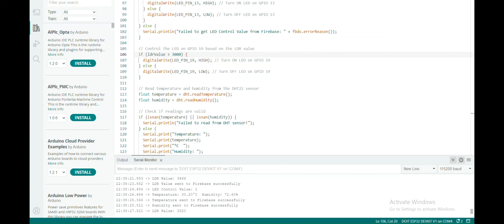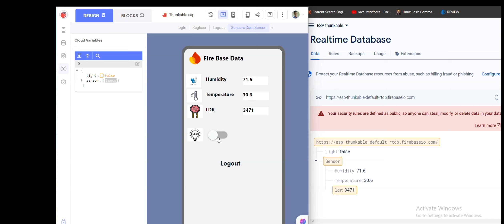IoT-based Home Automation Project using Firebase Realtime Database, ESP32, and Thunkable Mobile App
In this project, we created an IoT-based Home Automation system. We used a DHT22 sensor to read the temperature and humidity of the room, and an LDR to control the room's lighting. The system also enables the control of an LED from anywhere in the world using a mobile app. In-app we made an email authentication method and registered the user by using an email